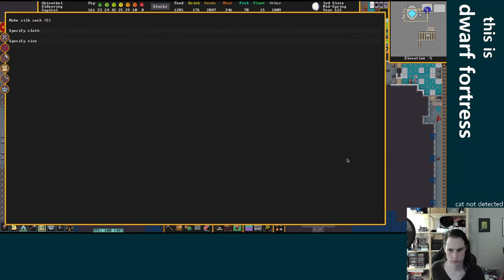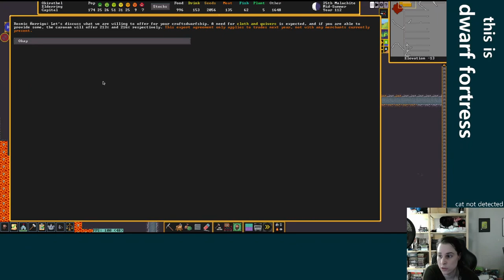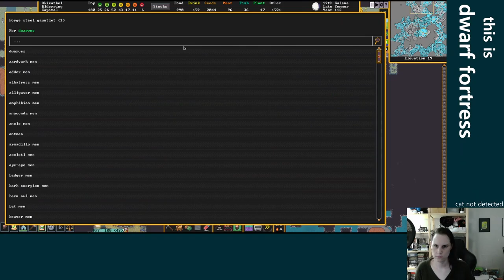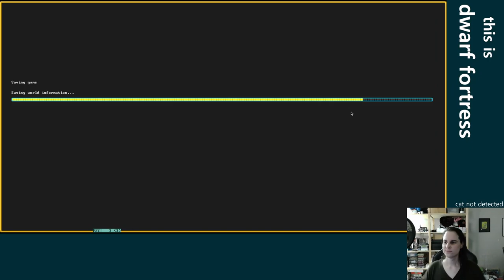Is it dead? How can you be sure? - Dwarf Fortress - Elderring Ep 18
This video is a re-upload of a stream that was originally broadcast on February 9, 2023. These videos were originally published on the @unchowder channel, but I've since moved the full VOD replays to this channel to make room for some other things there.

IN THIS EPISODE: We are paid a visit by a were-opossum, and the question is raised: just how good at playing dead are these things anyway? Also: continued work on our fancy throne room, some silver statues for our queen, and some space for the new temples. We still only have the one "priest" in our fortress, but that turns out be a bit more of a high-turnover position than intended.

0:00:00 starting, more blueprints, workorder fiddling
0:08:22 fish friends forever
0:24:26 farms and seeds, throne room
0:33:34 new temples, contemplating power, throne room
0:43:12 trash pile, pesky throne room engravings, guild halls
0:49:13 statue encrusting, doors and line-of-sight, throne room
0:57:06 new temples, throne room, a visiting general
1:08:27 just a couple goblins, other dead things
1:15:58 new temples, throne room, caravan
1:22:17 statues for the queen, new captain of the guard
1:26:56 successfully dealt with pesky throne room engravings
1:29:19 the wereopossum Dostngosp Tusnungbosa has come!
1:38:13 throne room
1:42:40 please dont kick the elder lord
1:44:49 statue encrusting, doors and hatches, bedrooms
1:51:15 throne room, caravan, a ghost in the royal quarters
2:04:35 statues for the temples, bedrooms, tombs, throne room
2:12:18 incinerator, melt the silver!
2:18:58 wait not that silver!
2:26:14 of all the ways for a soldier to die...
2:31:05 continue to drain lake, new trade depot path
2:40:05 the caves are still treacherous
2:43:23 new trade depot path, traps and gates
2:55:34 throne room, temples, doors
3:02:32 lever linking, throne room, the queen is satisfied!
3:07:56 temples, new fortress entrance path, caravan
3:13:37 Dak Esnuststrastnas has come! an enormous dimetrodon with lidless eyes
3:23:20 throne room, temples, new fort entrance
3:26:50 shortest priesthood ever
3:30:46 new fort entrance
3:34:46 hey look more fish
3:40:14 new fort entrance, elder lord having a time, caravan
3:50:38 trash pile, tombs, fort entrance
3:56:43 throne room, fort entrance, gate house, ants!
4:13:51 gatehouse fortress entrance is complete!
4:16:32 wrapping up